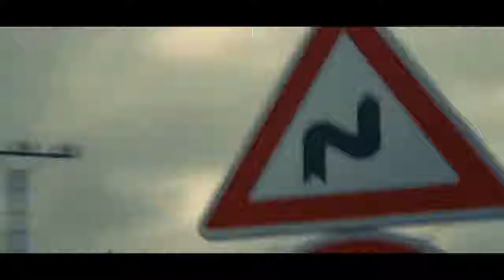2025 Hyundai Ioniq 5 N First Drive, Ioniq Can Outperform Anything You Can Do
2025 Hyundai Ioniq 5 N First Drive, Ioniq Can Outperform Anything You Can Do

1. We use trusted media sources in loading news and narrative content that we provide, in order to maintain accuracy and facts. We also include sources as references. please visit the sites we provide for more in-depth information related to the information or discussion we raise.

2. The material we use in making this video, is free and non-copyrighted content, or Creative Commons content, with fair use of content. If there is a problem or material that we use in the video in this channel, or there is a discussion about future business.